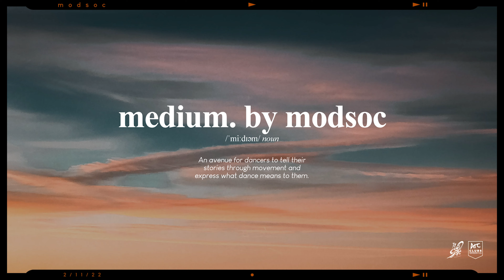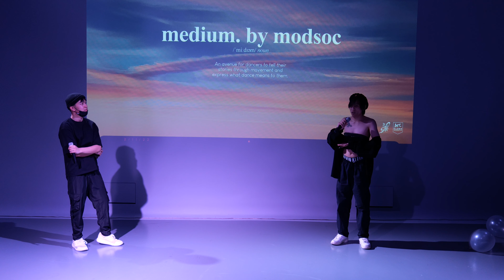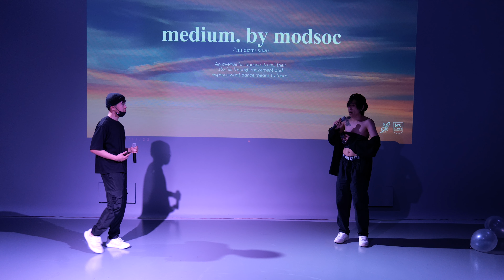Hip Hop with Chris | CLASS SHOWCASE | medium. 2022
medium. 2022: Choreography Competition
'A platform for UNSW movers to express their movement, their stories, and what dance means to them.'

Hello MODSters!
Missing out on medium.? Look no further, as the CLASS SHOWCASES are here!!

A huge thank you to the judges and MCs in on their night for their time and imparting us their wisdom and knowledge!

JUDGES:
Maggie
Rosanna
Tommy

Filmed by Cecilia Lam and edited by You Qi Xue
☆★Social Media☆★
This student Club activity is proudly supported by Arc @ UNSW.